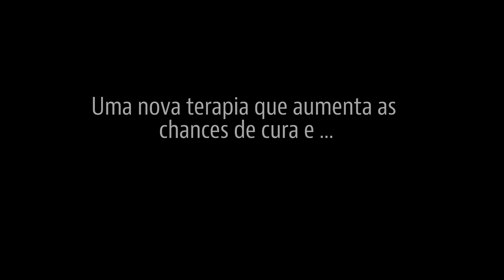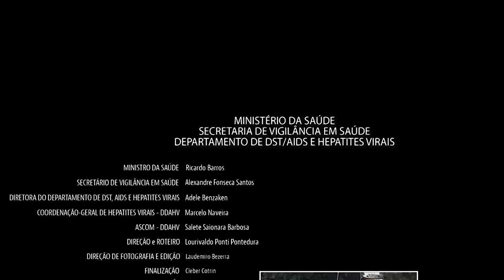HEPATITE C TEM CURA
Documentário “Hepatite C tem cura” apresenta relatos de pacientes curados da doença com os novos medicamentos. A nova terapia está disponível na rede do SUS desde novembro de 2015. A equipe de gravação do Departamento de DST/Aids e Hepatites virais cruzou o Brasil para ouvir os pacientes. O sentimento era de alegria e gratidão entre os entrevistados, como nessas frases: “Hepatite C tem cura”. “Por obra e graça, os remédios novos apareceram aqui no Brasil”. “Eu tenho de agradecer de joelho todo dia ao SUS”. “É como um milagre”.